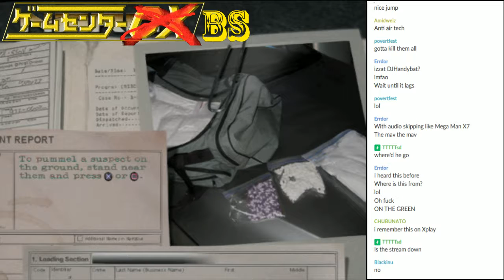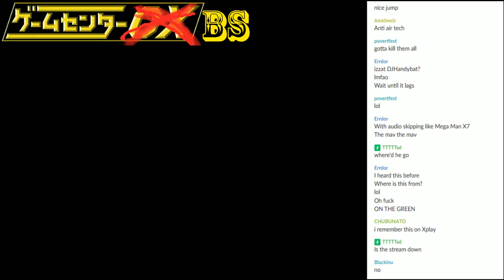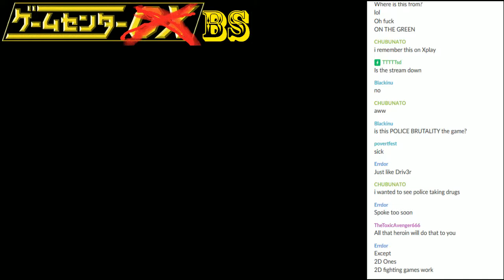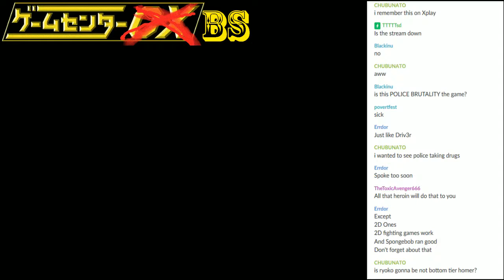Short-Play - Narc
When I'm a cop I don't play by the rules. This is no exception. I don't even play by the amount of FPS rules.